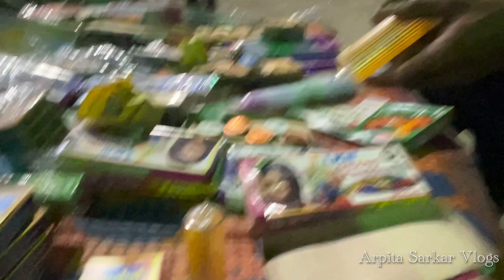Easy Yummy White Chicken Recipe !! খেতে কেমন হলো ??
Hello Cuties... 👉👈

& welcome to my Vloging Channel. Here you can see all my LIFESTYLE VLOGS & UNCUT LIFE. This is a bengali vlog channel, and I am a Fashion, Beauty and Lifestyle Blogger/ Youtuber from Kolkata.

I love you guys sooo much !!